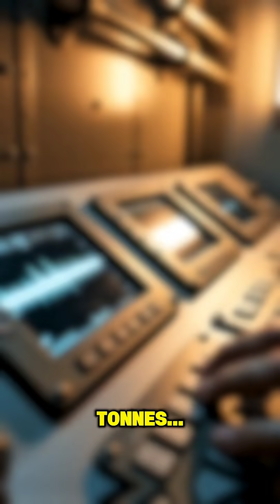How Submarines Don’t Get Crushed Under the Ocean’s Deadliest Pressure#Submarine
How does a giant metal tube survive crushing ocean pressure deeper than Mount Everest is tall? Inside every submarine is genius engineering: pressure hulls, air systems, ballast tanks, and physics that keeps humans alive in a world built to destroy us. Watch this to learn how submarines dive, how the hull resists thousands of tonnes of force, and what happens if it fails.
How submarines work
Submarine pressure explained
Why submarines don’t get crushed
Deep sea engineering
Ocean pressure physics
Submarine hull strength
Marine engineering facts
How submarines dive
What is a pressure hull
Depth pressure submarine
Engineering for beginners
Science shorts submarine
Deep ocean dangers
Submarine implosion
Navy submarine technology
UK submarines Royal Navy
How things work science
STEM education ocean
Metal strength under pressure
Surviving ocean pressure